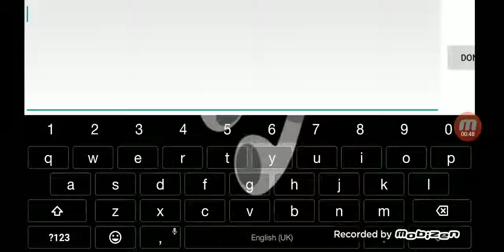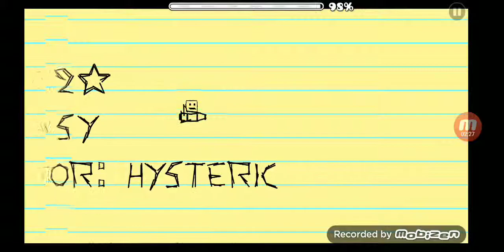Paint Madness || Geometry Dash